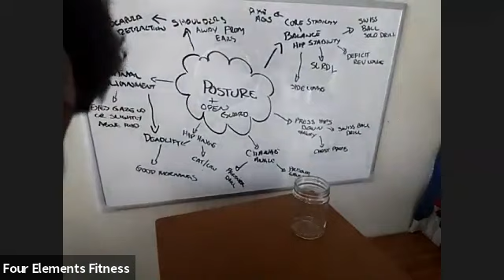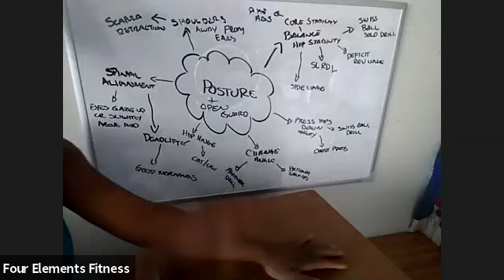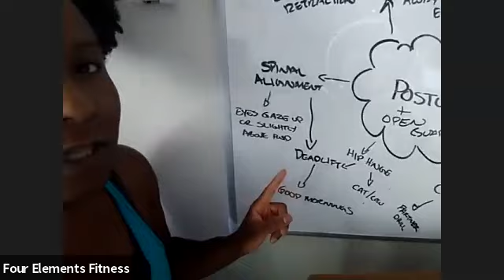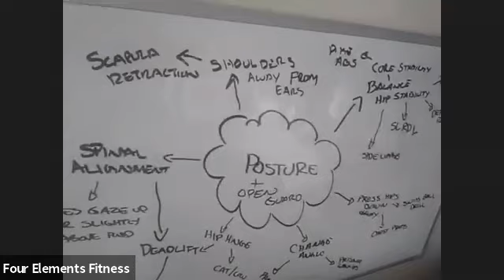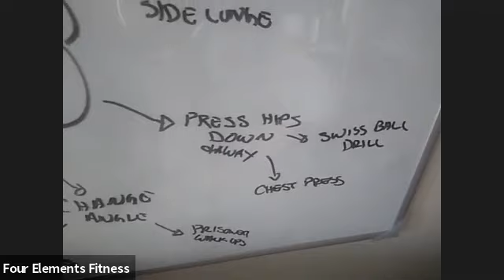ZOOM (6/16/202) The JJ Fitness Hour - Coach Von Stricklen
Join  this online ZOOM class and get fit with some practical Jiu Jitsu skills with Coach Von.

This is a High Intensity Interval Training class that utilities basic strength exercises designed specifically for JiuJitsu.

This class is a continuation of Von's Saturday JiuJitsu lecture class.

Sign up for our Patreon and make a contribution of $10 or more and get access to ALL of our live Zoom classes as well as our online training resource library at Schoology

In addition to this all patrons get access the class recordings!

About the Instructors:
BRAZILIAN JIU-JITSU
Vonique began her Jiu-jitsu journey in 2009 while on deployment with the US Navy in the Persian gulf. After her honorable discharged, she moved to the Bay Area and continued her Jiu-jitsu training. Due to living situations, Vonique have had the privilege to learn from Alexander "Crispim" De Almeida, Carlos "Sapao" Ban and Darren Uyenoyama, who she earned her brown belt from in 2018. Throughout the years, Vonique have taught Jiu-jitsu and competed in various competition venues.

Currently, Vonique’s focus is on fitness and also works as a personal trainer.

VONIQUE COMPETITION STATS:
*IBJJF NoGi World Silver Medalist
*Gracie Worlds Silver Medalist